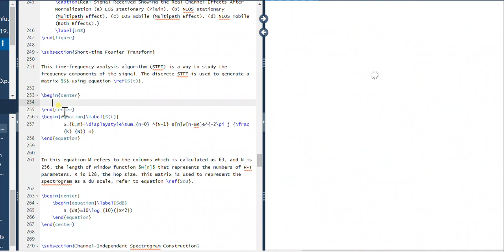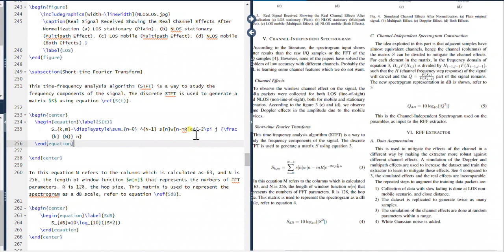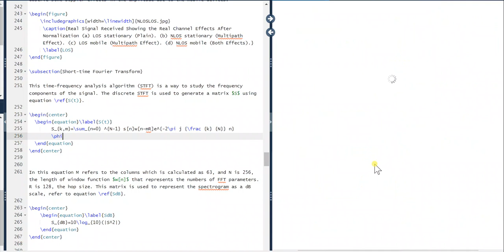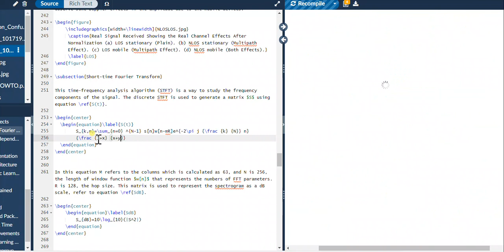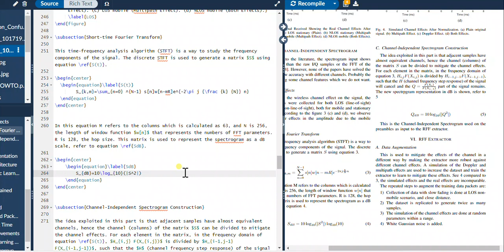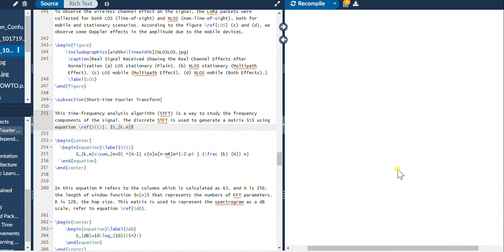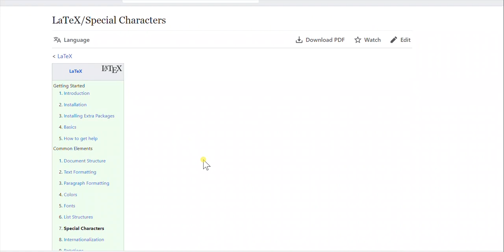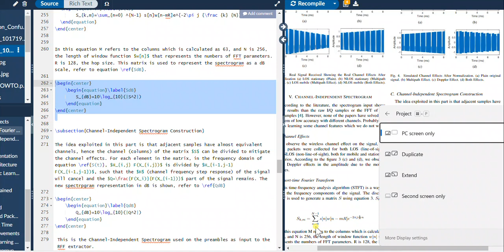How to write an equation in LaTeX